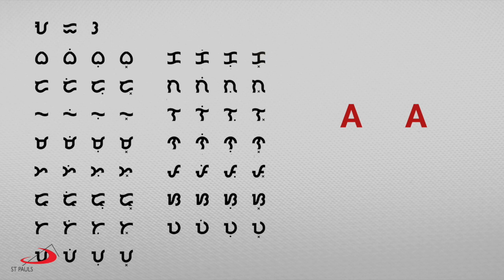Gabay Sambuhay | Indigenous People's Sunday